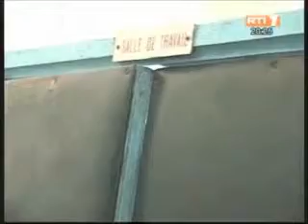Sante Rehabilitation de la maternité de l'hôpital general de Bingerville